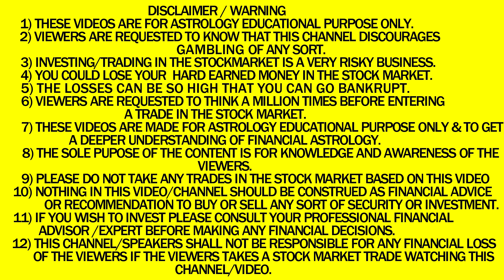S&P 500 3-7 JUNE 2024 PREDICTIONS ASTRO-VASTU EXPERT A MYSTIC SRI AASHISH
Sri Aashish Kapoor Astrologer, Vaastu Consultant, A Mystic For consultation on phone, you have to deposit Rs.1500/- (Clients based in India) or US$ 53 (Overseas clients) upfront.YOU can pay by PAYPAL, Google Pay, PAYTM, Phone Pay OR in the BANK ACCOUNT. Sri Aashish Kapoor Astrologer, Vaastu Consultant & A Mystic Whatsapp : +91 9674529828 Sri Aashish Kapoor can be consulted in Person, over telephone, Video Calls, Skype and Whatsapp conversation but only after consultation fees has been deposited. For consultation on phone, you have to deposit Rs.1500/- (Clients based in India) or US$ 53 (Overseas clients) upfront. Astrology at its Best! PRAYERS FOR YOUR HEALING! SOLUTIONS TO ALL YOUR PROBLEMS!
ASTROLOGICAL REMEDIES Starts@Rs.17900
VASHIKARAN Starts@Rs.28800
VASTU REMEDIES Starts@Rs.18000
POOJA/PRAYERS FOR ALL PLANETS Starts@Rs.19400
Every Month POOJA/PRAYERS on Puranmashi (FULL MOON DAY PRAYERS) & Amavasya (NEW MOON DAY PRAYERS )
PRAYER BOX REMEDY : ENHANCE, BOOST, IMPROVE & INCREASE YOUR LUCK THROUGH THE PRAYER BOX STARTS @ Rs 35000 / US$ 647
COMPUTERIZED HOROSCOPE SENT ON YOUR WHATSAPP OR EMAIL WITHIN MINUTES USING THE WORLD'S BEST ASTROLOGICAL SOFTWARE. STARTS@ Rs.1500/= / US$ 53
GOVT. AUTHORISED LAB TESTED GEM STONES AVAILABLE AT WHOLESALE PRICES!